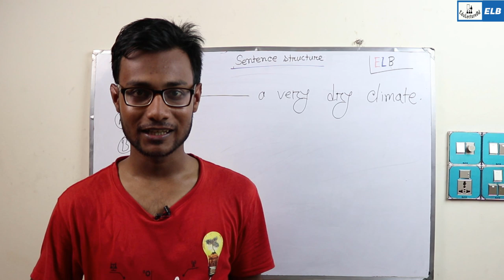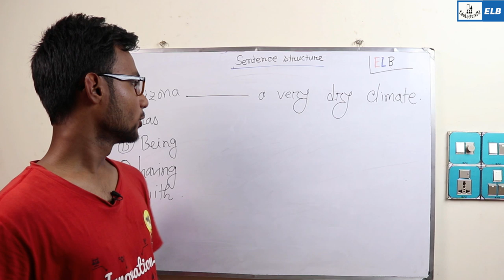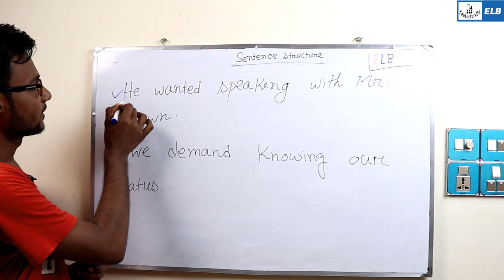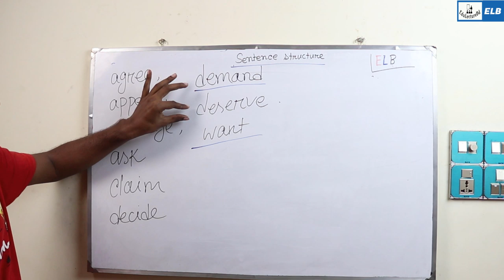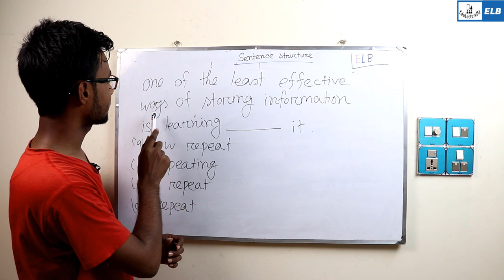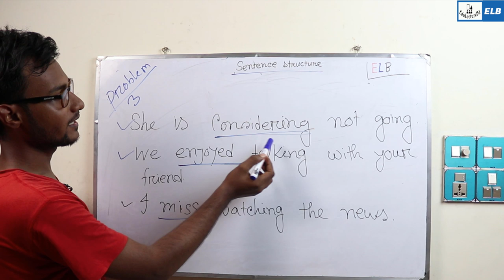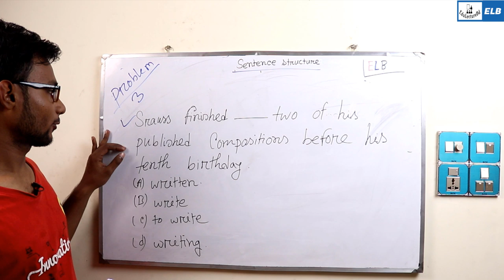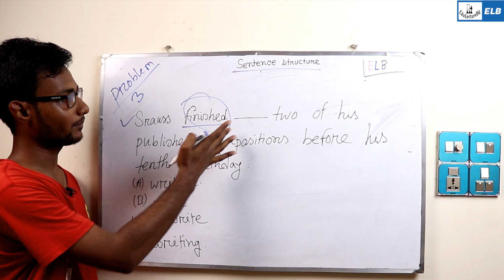Sentence Structure From Barron’s Toefl For Admission Test || Problem Solution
English Grammar Preparation for admission test Bangla

🌐 HSC PHYSICS 🌐